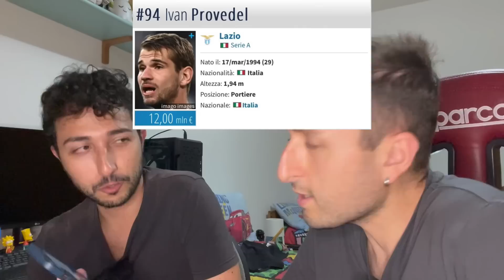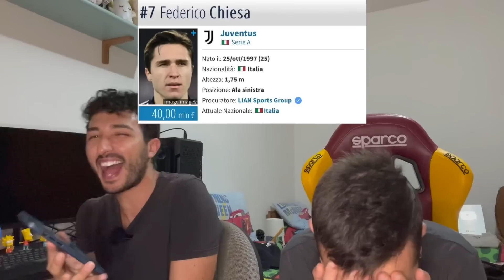🤔 INDOVINA l'ALTEZZA del CALCIATORE‼️ GABBOMAN VS FABIO #️⃣1️⃣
5000 MI PIACE ENTRO MEZZANOTTE - domani NUOVO EPISODIO!!!
Indovina l'altezza del calciatore challenge: io e Fabio ci sfidiamo!!! Chi avrà vinto tra i due?!